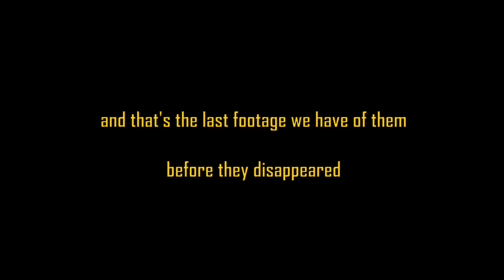out of breath on another mountain trail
the mountains looked spooky & rocks are sneaky bastards